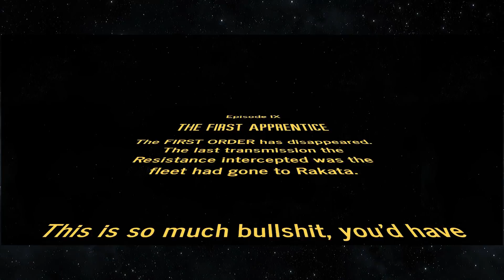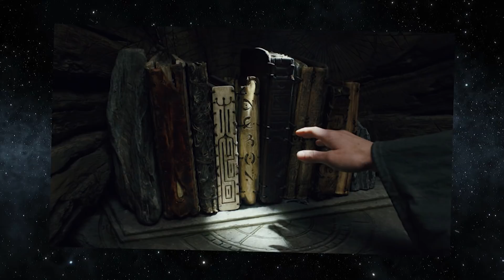Dumbest Plot "Leak" Star Wars Episode IX